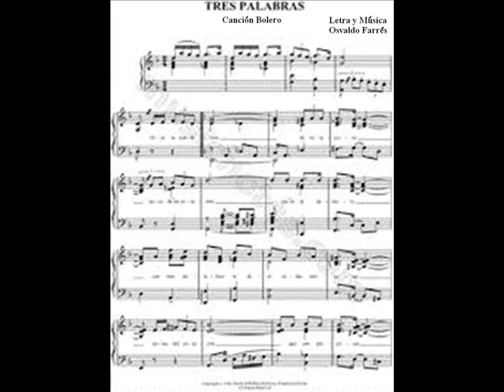BOLEROS INMORTALES (1)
performance: grupo Fantasia
golden oldies